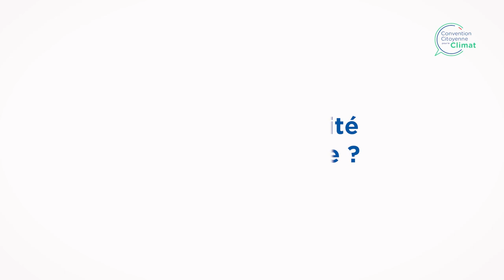Marie-Claire Martel nous parle de la convention citoyenne pour le climat - cese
Marie-Claire MARTEL, membre du comité de gouvernance de la convention citoyenne pour le climat, membre du Cese, revient sur le rôle du comité de gouvernance, la mission des citoyens et évoque l'incidence éventuelle de la convention sur la réforme du CESE.